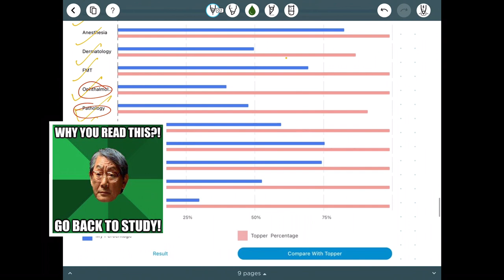DAMS VIDEO LIBRARY GONE 🤕 RANT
DAMS video library is gone. and I thought let’s take this frustration out on YouTube. honestly I use videos to revise as sometimes you don’t understand what’s written in notes. But let’s stay positive and keep studying. I am sure I am just being a cry baby about it .

Welcome to study with me for NEET PG 2021 (DAY -16)))👩‍⚕ where I will share my stratergy and action plan after INICET result  crushed me ...

Firstly we have set a goal of NEET PG 2021 rank‹1000 ...so if you have better goals than us average students ...please skip this channel .

Rest of my army ... compare compare compare...we average students need to compare our pace and hence stay on clock ⏰

✒️1. My rant about DVL

✒️2. A lil study update

Remember guys use these videos to understand a real time view and compare your pace with an average student (me🙋‍♀) to get an idea of where you are right now ...share your problems regarding prep in comments ...maybe me or other viewers can help you ...

Share the video with someone who needs this planning or with someone who can help us do better .👩‍💻

Most importantly ...keep smiling 👩‍💼it's all a part of your life ..not your whole life...

To get FREE Pdfs of plans I made and anything else you want to know

neetpg planwithme aiims inicet planafterinicet NEET PG 2021 INICET FAIL STRATERGY FOR NEET PG 2021 HOW TO PLAN FOR NEET PG 2021 HOW TO PLAN AFTER INICET IS IT POSSIBLE TO CRACK NEET PG 2021 AFTER LOOSING IN INICET

If you are still reading I have got nothing else to say...what the hell go to study why are you still reading ..now I have to say something clever...let’s give next test together and see who scores more ? Go back to study and stay safe